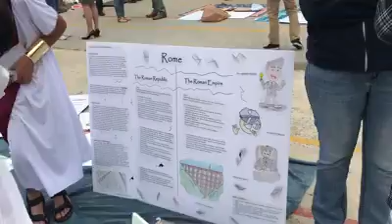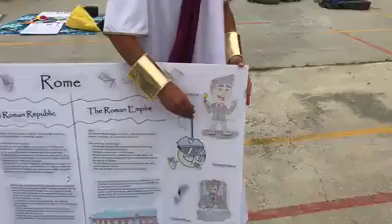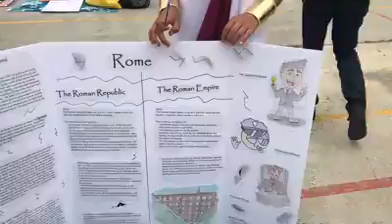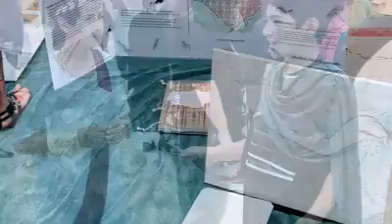AEW Rome presentaion YT